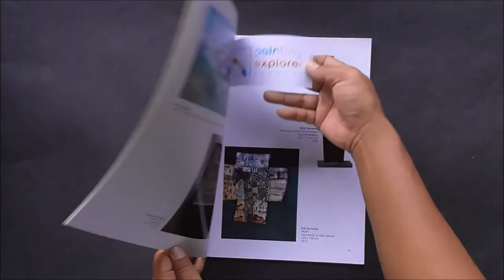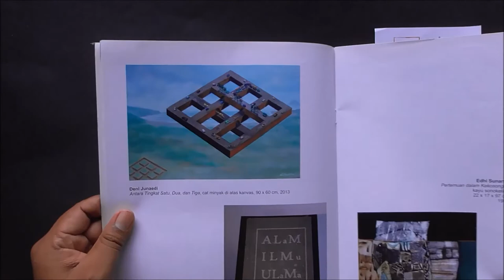IMPOSSIBLE OBJECT PAINTING #1 (AMBIGUOUS FIGURE) Oil color on canvas, "Three Levels"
This is about an impossible object painting by Deni Junaedi. The data of artwork is below:
Title   :   THREE LEVELS
Date :   2013
Material :   Oil on canvas
Size :   60 x 90 cm

Concept :
Rectangular road in this painting has the same flatness, but the connecting roads are three levels.
General concept:
My paintings in this period raise the issues of visual ambiguities. Sometimes they are called the double image, ambiguous figure, optical illusion, or imposible object. Ambiguous forms will cause the double perception.

The texts in video are:
Hi hello… welcome again to PAINTING EXPLORER channel.
I am Deni Junaedi. Now I will show you my painting.
It is one of my ambiguity paintings.
It is about an impossible object.
Why? Because
If we see the rectangle, it is the flat area.
But, we can see there are three levels.
The title of this painting is “Three levels”.
Or we can close the middle, then we can see that it is the flat area.
It is the first level, it is the second level, and it is the third level.
I used oil color on canvas to create this painting.
Before I apply oil color on this canvas I create a sketch
I use a pencil on paper for sketching.
In this painting I used a ruler to make lines.
But in the sketch I do not use a ruler.
I exhibited this painting in Bentara Budaya Jakarta Indonesia. This is the catalogue.
OK, that is my painting and I will show you my other impossible object paintings.

Welcome to PAINTING EXPLORER channel. I'm Deni Junaedi. Here, all are about paintings.

1. PAINTING CLASS presents my art lectures in the art institute or workshops.

2. PAINTING EXPLANATION explains painting matters.

3. PAINTING TECHNIQUES shows unique techniques in paintings.

4. PAINTING ILLUSIONS contains videos about optical illusions, anamorphics, or deceptions.

5. LIMITED PALLETE is for painting used just one, two, or three colors.

6. STEP BY STEP PAINTING is for painting process videos, from the beginning to the end.

7. OUTDOOR PAINTING is my experiences in outdoor painting practices or en plein air.

8. PAINTING INTERVIEW gives my interview with artists.

9. PAINTING VLOG tells my unique activities related paintings.

Name: Deni Junaedi
Place and date of birth: Sukorejo Kendal Central Java Indonesia / June 21, 1973
Domicile: Yogyakarta Indonesia